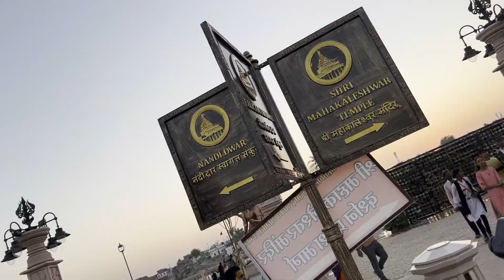Ujjain Mahakal Corridor Madhya Pradesh , Mahakaleshwar Vigour vlog